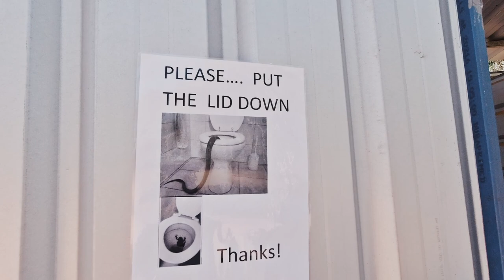The Stones Life - The Adventures at Mont Albion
Part 1 of 3 - We pack up our camping gear and trailer and go on a camping adventure to Mont Albion Station in outback North Queensland. Its a cattle breeding property on 20000 acres which has a very rich and also dark history as an early mining settlement. In these coming videos we visit and explore some of the old ruins, the Mont Albion Cemetery where 32 children under 10 years died from lead poisoning back during peak mining, catch red-claw from the dam and watch movies under the stars around the campfire.